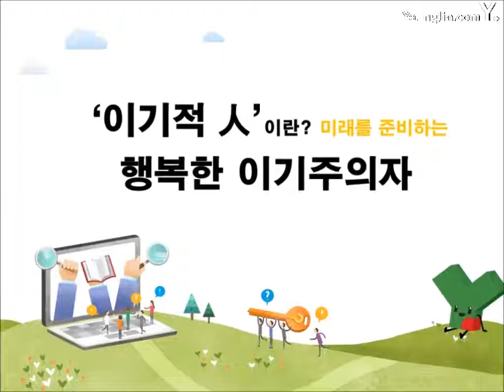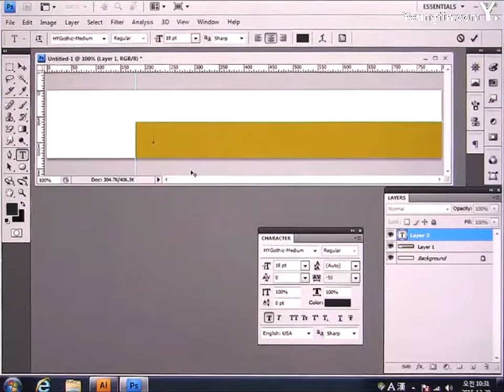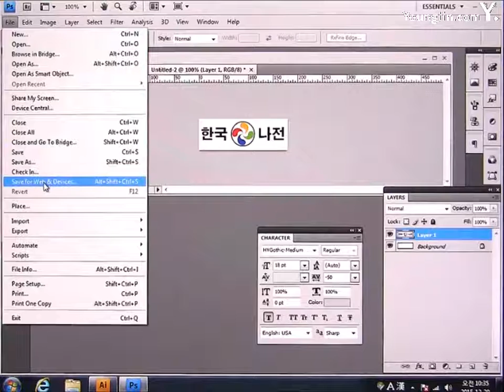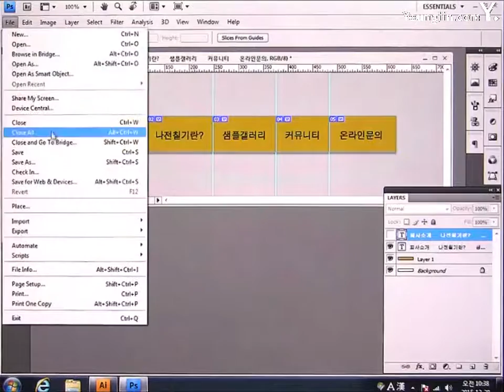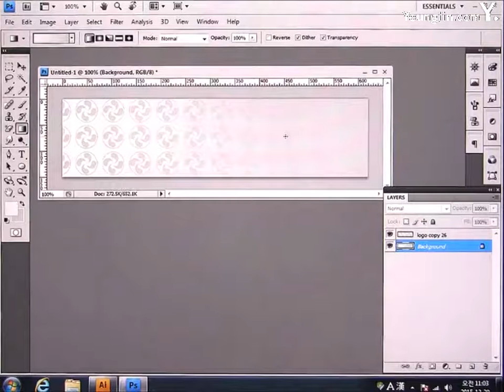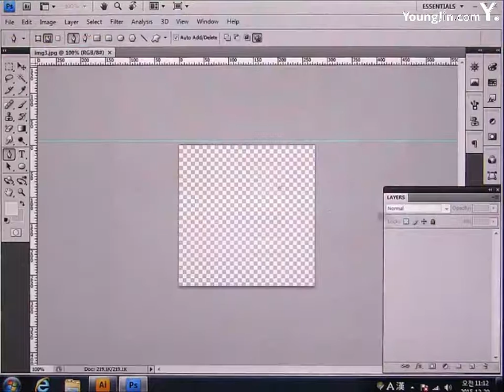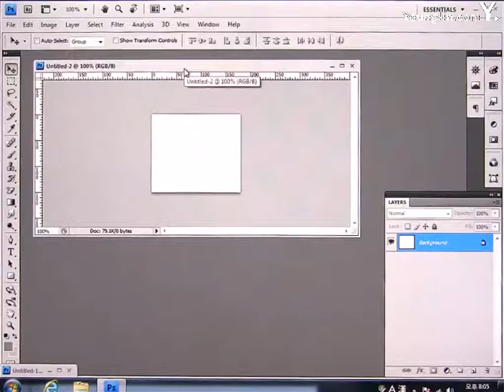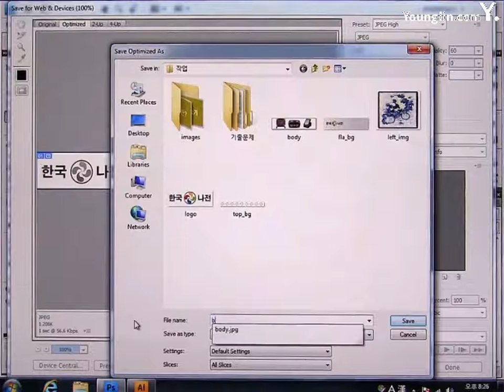2016년도_기출문제 1회 한국나전(포토샵)